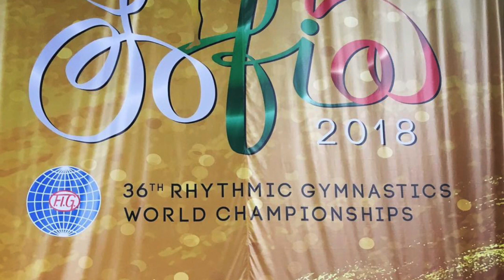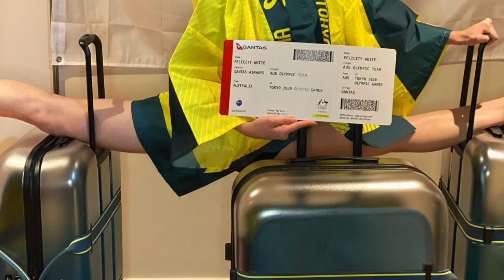Rhythmic Gymnastics Olympic Series: Australia's first ever Olympic Group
Tokyo represents the start of an exciting new era for Rhythmic Gymnastics in Australia. As a country, our young rhythmic gymnasts now have 5 times more chances to go to the Olympics!

In this video interview Dani Le Ray talks about the future of Group with Australia's first ever Olympic group members:
*Alannah Mathews
*Alexandra Aristoteli
*Emily Abbot
*Felicity White
*Himeka Oneda

In this video you will learn:
*About this exciting new pathway to the Olympics
*The benefits and challenges of group when compared to individuals
*The Group's signature move: The Koala! (keep an eye out for it!)
*How to best manage the dynamic when training as a group